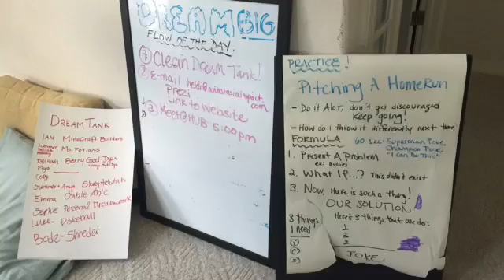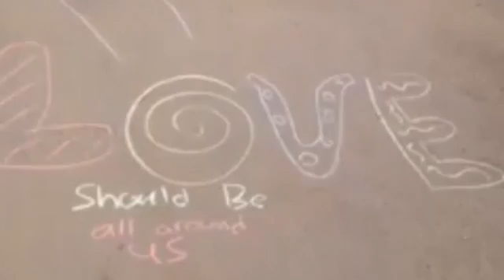Dream tank promo video